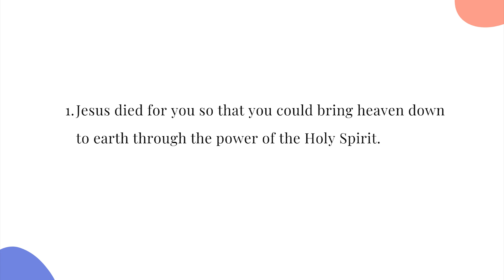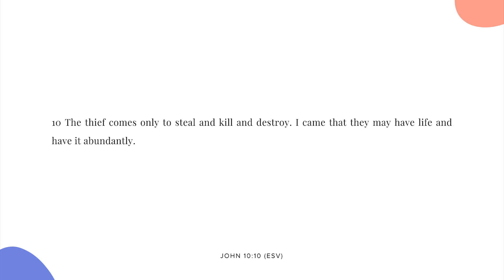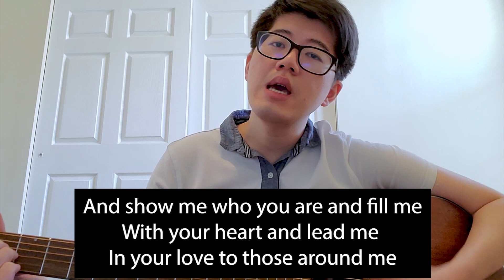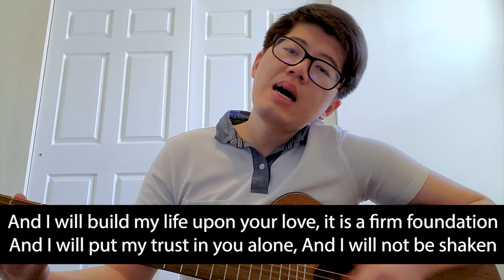나성영락교회 Middle School - Do You Know the Real Jesus?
Pastor Kevin / John 10:10​​ (ESV)
Middle School Ministry

Praise Songs:
Man of Sorrows- Hillsong United
Build My Life - Housefires